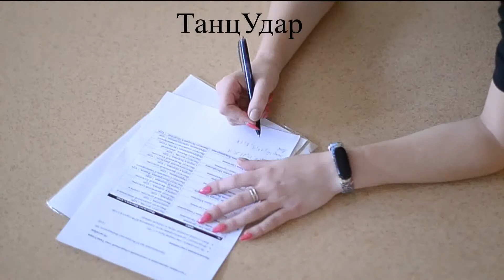ТанцУдар: распределение по командам